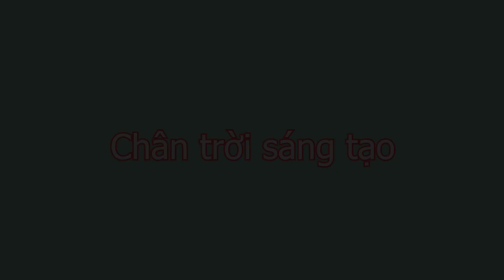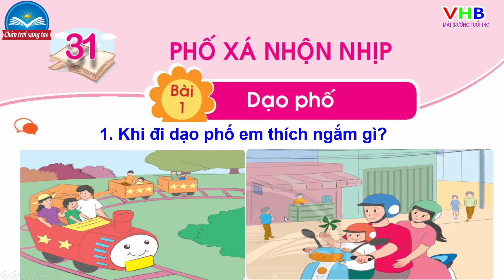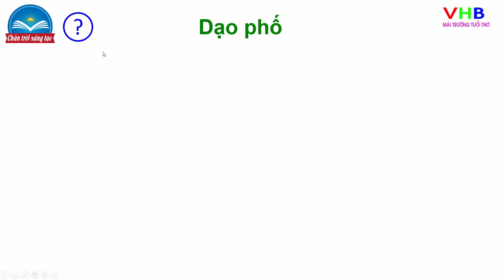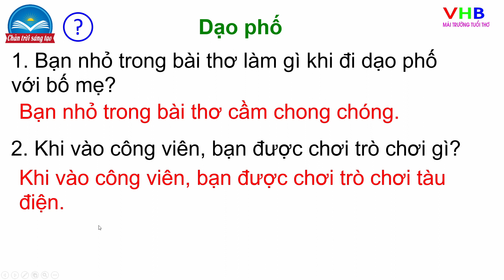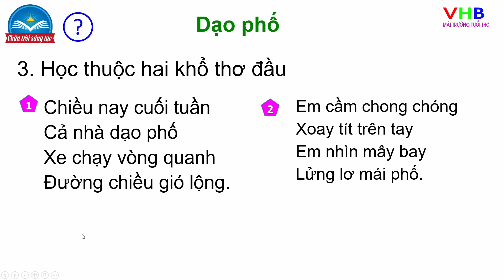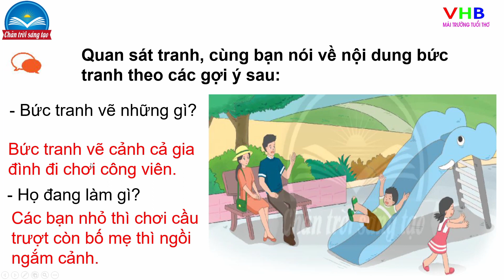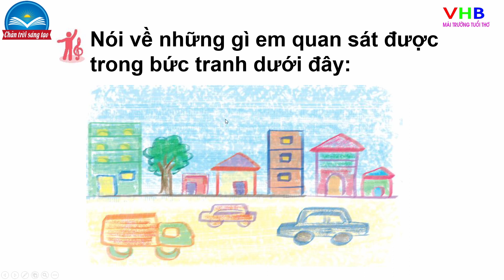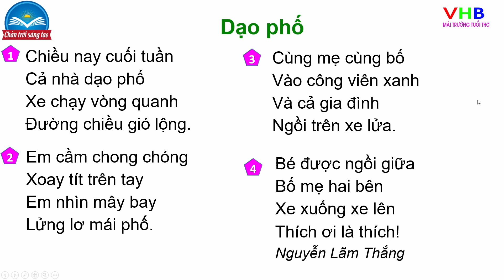Tiếng Việt lớp 1| Tập | Bài 1 |Dạo phố| Chân trời sáng tạo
Tiếng Việt lớp 1 Tập 2 Bài 1 Dạo phố Chân trời sáng tạo